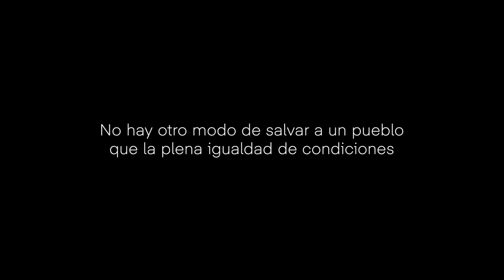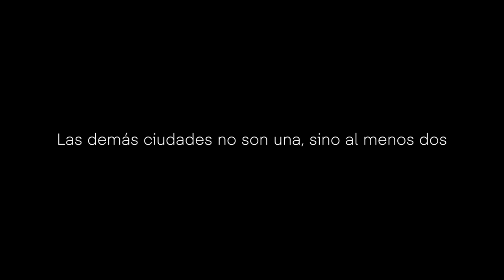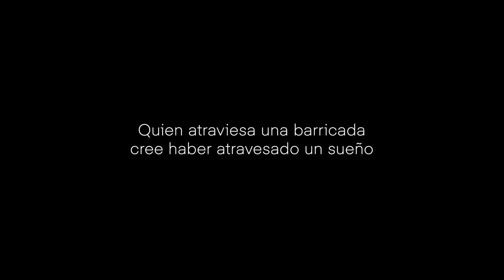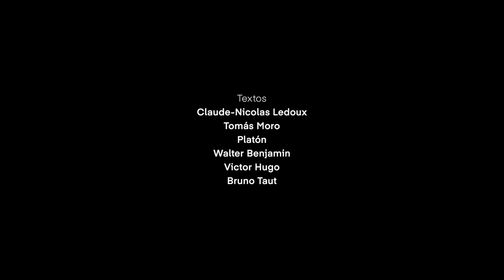«Espacio y utopía» [episodio de la película «El gran río» 4R]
«Espacio y utopía» es un episodio de la película 4R «El gran río. Resistencia, rebeldía, rebelión, revolución» en la que se reflexiona en torno a las ciudades, a la utopía, a la propiedad privada, a los ricos y pobres, etc. a partir de citas de Tomás Moro, Víctor Hugo o Walter Benjamin, entre otros.

Textos incluidos:
«La construcción que idea la fantasía ha de ser tan sencilla como sus leyes».
[Kaufmann, Von Ledoux bis Le Corbusier. Ursprung und Entwicklung der autonomen Architektur]

«No hay otro modo de salvar a un pueblo que la plena igualdad de condiciones».
[Tomás Moro, Utopía]

«Las demás ciudades no son una, sino al menos dos enemigas mutuamente: la de los ricos y la de los pobres».
[Platón, La República]

«La calle, habitación del colectivo».
[Walter Benjamin, Obra de los pasajes]

«Quien atraviesa una barricada cree haber atravesado un sueño».
[Victor Hugo]

«Construcción implica destrucción».

«¡Cread los bienes sagrados... Construid!
¡Nada práctico, ninguna utilidad!
¿Acaso lo útil nos ha hecho felices?».
[Bruno Taut, Cartas de la Gläserne Kette, 24 de noviembre de 1919]

«Mientras exista la propiedad privada mientras todo se mida con dinero, no existirá justicia ni prosperidad».
[Tomás Moro, Utopía]